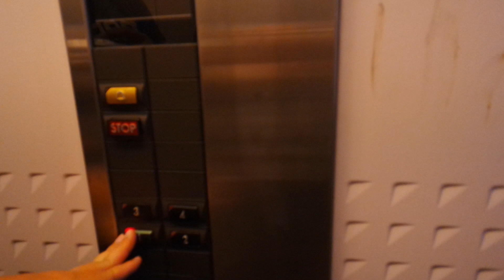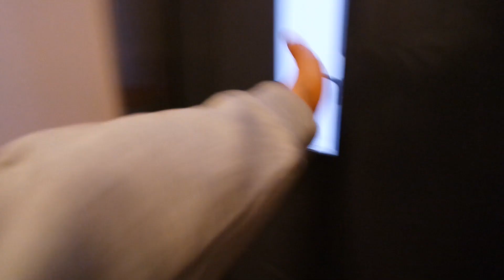Old Kone traction elevator/lift in Puistomäki 1E, Kilo, Espoo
Location: Puistomäki 1E, Kilo, Espoo, Finland
Brand: Kone, Filmed with Elevators from Finland
Year installed/modernized: 1995
Serial number: H 68388
Floors: 4(1, 2, 3, 4)
Capacity: 4 persons or 325 kg
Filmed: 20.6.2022